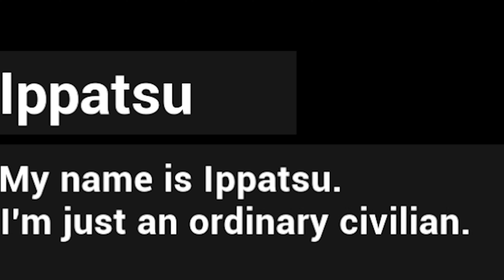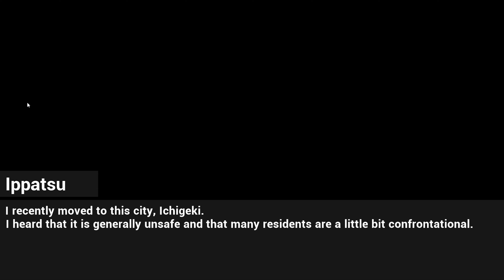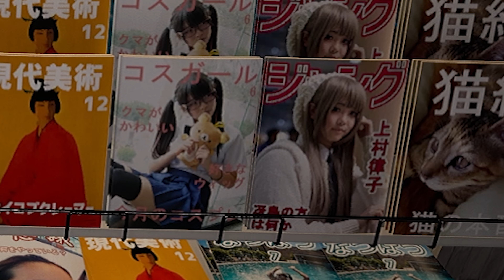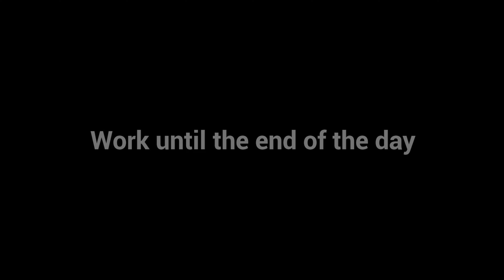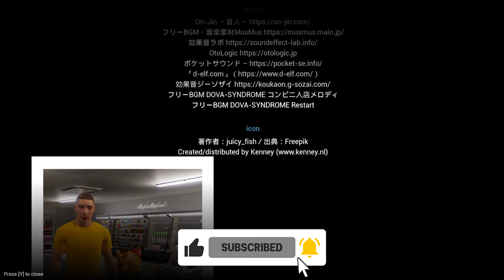I Am Part time Worker!! - เมืองนี้มีแต่คนบ้า! หัวจะปวด!! (ตอนเดียวจบ)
- รับชม I Am Part time Worker พากษ์ไทย ได้ก่อนใคร